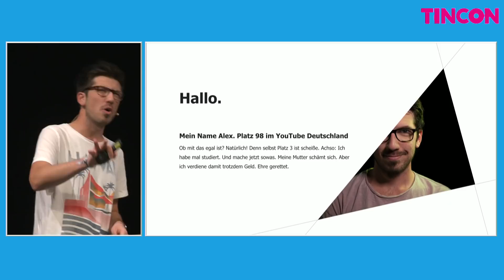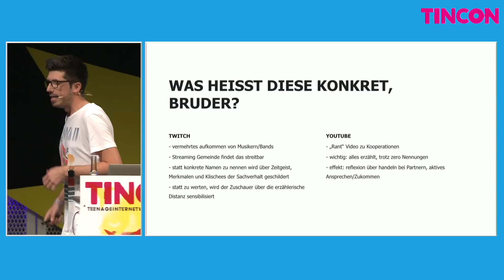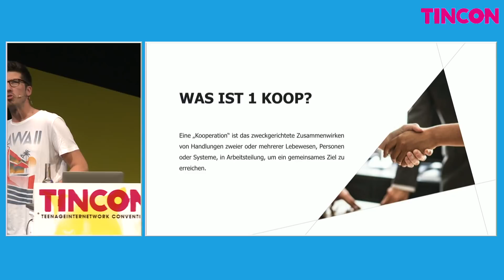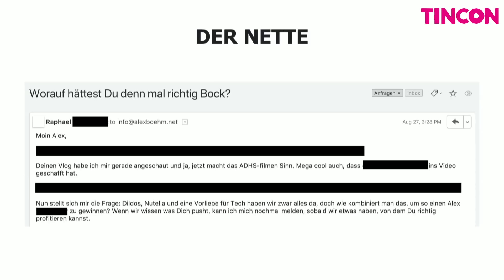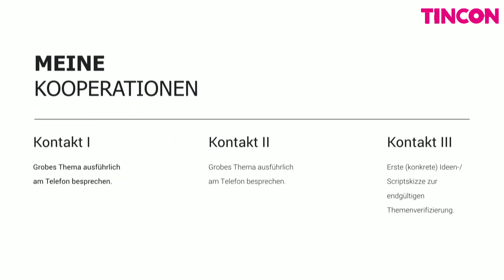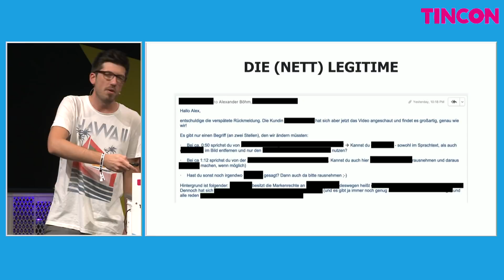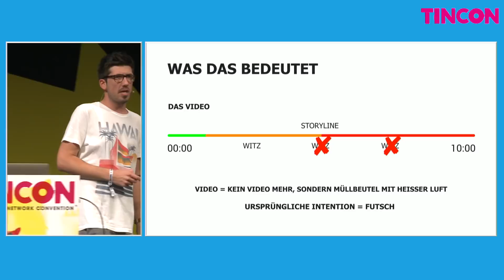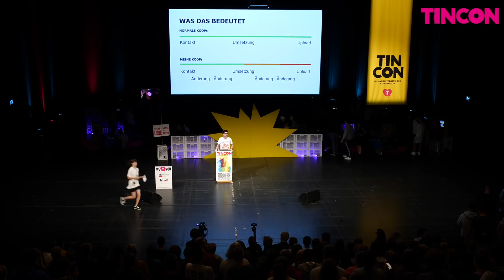AlexiBexi – Warum auf YouTube das (vermeintliche) Nicht-Erzählen funktioniert! (TINCON Hamburg 2018)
TINCON HAMBURG 2018

AlexiBexi spricht als Filmemacher über seine Erfahrungen auf YouTube in Sachen Storytelling: Wie kann Storytelling Wissen weitergeben ohne dabei belehrend zu sein? Es geht um Authentizität, das vermeintliche Nicht-Erzählen und die Frage, wie man so erzählen kann, dass sich Menschen wiederfinden.

Die TINCON ist das Festival für digitale Jugendkultur, Spitzenunterhaltung und Gedankenkombination. Mehr Info